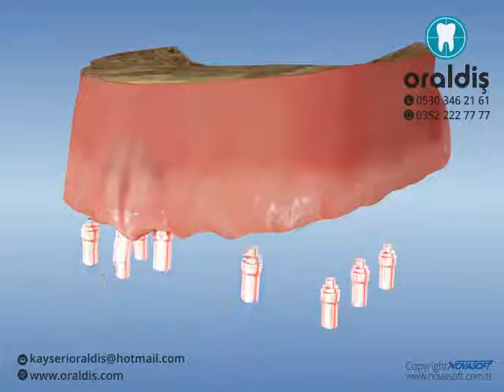Üst çene total dişsizlik durumunda implant ve sabit protez uygulaması